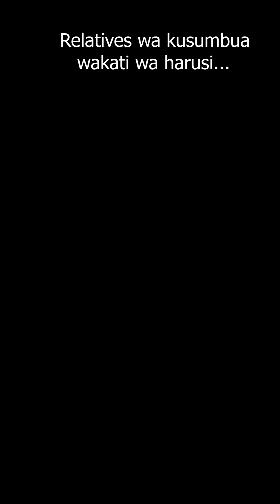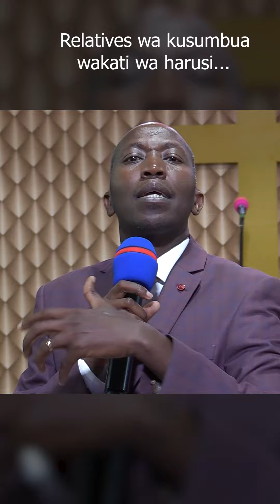Relatives ambao husumbua Vijana wanapopanga harusi...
@Pastor Charles Mutua